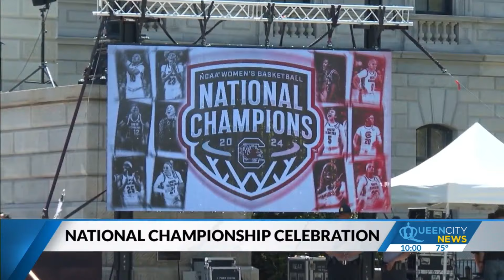Lady Gamecocks celebrated win with parade in Columbia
What better way to celebrate a historic season than with thousands of your most loyal fans?